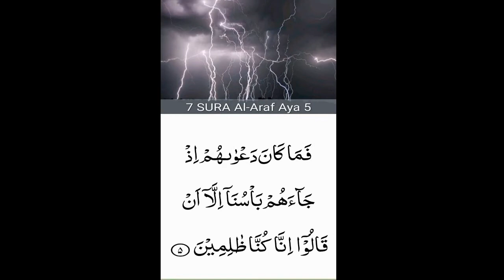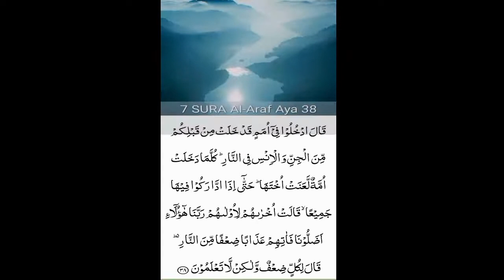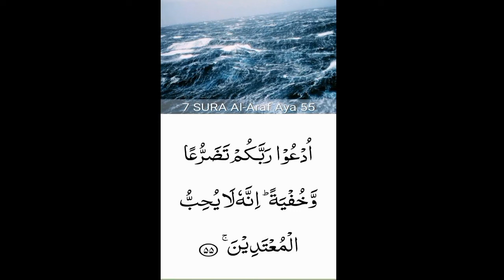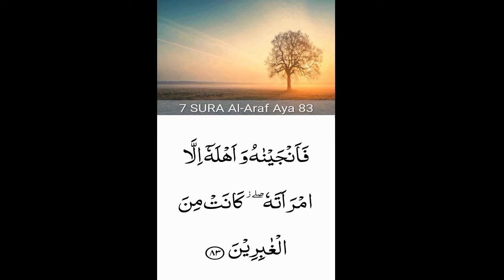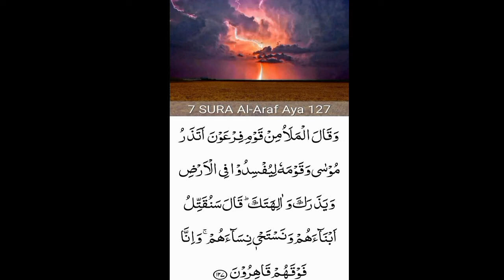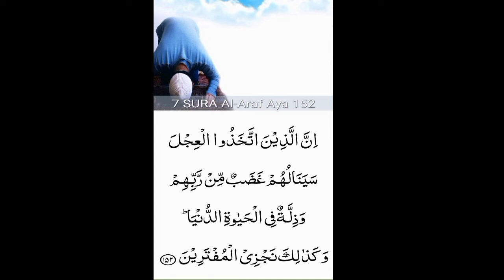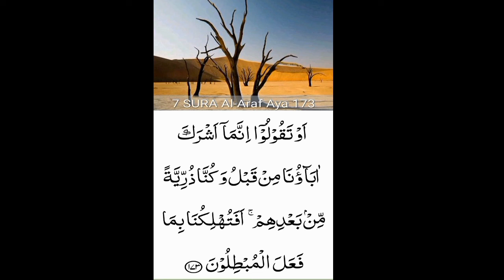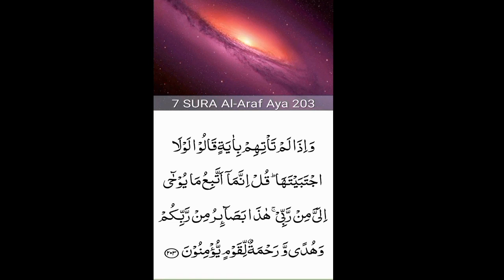07. Surah Al-A’raf (the Heights)beautiful recitation| peace